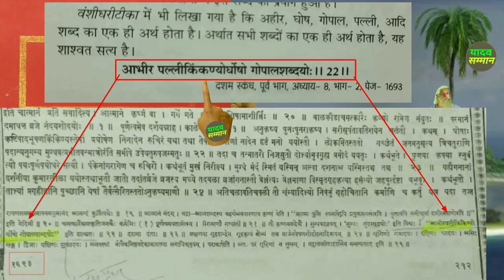यादव और अहीर के उपनाम- यादव टिप्स।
इस वीडियो में आप लोग अहीर , यादव,गोप, गोपाल इत्यादि के पर्यायवाची शब्दों को जान पाएंगे।